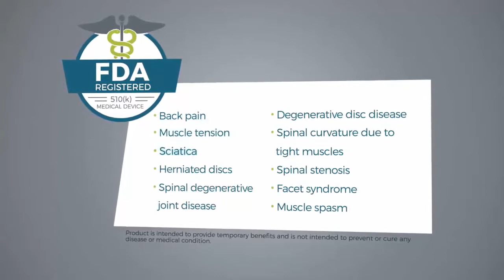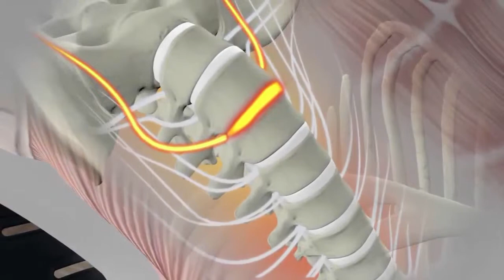Teeter FitSpine LX9 Inversion Table Demonstration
Target your back pain in a few minutes every day in your own home. The Teeter&#8482; FitSpine LX9&#8482; includes several accessories to elevate your inversion experience.

Built with the best materials such as high gauge, heat treated steel the LX9 is backed by third party quality certification by the world's leading consumer safety product testing organization. Teeter&#8482; inversion tables are the only ones that are FDA registered as a class one medical device.  Teeter&#8482; tables are used for back pain, muscle tension, sciatica herniated discs and more.

All the major components are pre-assembled and come with all the help you need including a getting started DVD, free 3D instructional built app and customer support that is basd in the UDA. Rated to take up to 300 pounds, the FitSpine LX9&#8482; is easy to adjust for users between 4 foot 8 and 6 foot 6 tall and comes with features designed to enhance your comfort and security.

Using the Teeter&#8482; is as easy as can be. You just set it, lock it, recline and relax.

The table's precision balancing gives the user complete control over rotation. You can also preset your inversion angle with the adjustable easy angle tether embroidered color coded angle markers at 20, 40 and 60 degrees which makes it easy to slide the buckle to your desired setting.

The table has an arched frame which makes mounting and dismounted easy. The deluxe easy-reach ankle system features an extended micro adjusting handle reducing the need to bend when securing the ankles. The ankle comfort dial and ergo embrace supports reflect years of design innovation to achieve Teeter's&#8482; most comfortable fit. The LX9 also comes with large stretch handles with extra long grip which give assistance while inverting.

Easy stretch traction handles allow you to find different stretches and add more decompression options. The LX9 also features a storage caddy for conveniently storing your water bottle phone or accessories. The unique and patented flex tech bed features an ergonomic shape an eight point suspension system. The decompression surface allows for maximum body slide for better results.

The acupressure nodes can be placed wherever you need them for varied intensity and customized pressure point relief to help ease tension and muscle discomfort.

A lumbar bridge adds targeted decompression for the lower back and enhanced alignment benefits. When you're done simply bring your arms to your sides to slowly return upright. Push down on the button of the deluxe easy reach handle and comfortably dismount. For those with limited space the Alex 9 easily folds in seconds for compact storage. The Getting Started DVD also includes seven bonus healthy back and body routines that will help you target specific trouble areas and integrate stretching and strengthening into your day.

Experience the relief from back pain in comfort and in your own home.

Feel better move. Better live better with Teeter&#8482;.

Your #1 Resource for the best Inversion Table Reviews Online